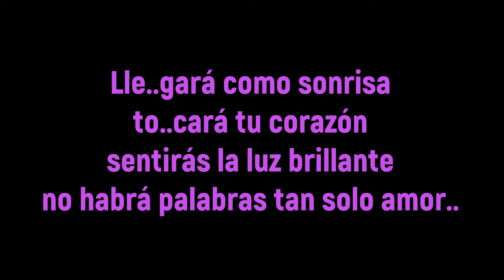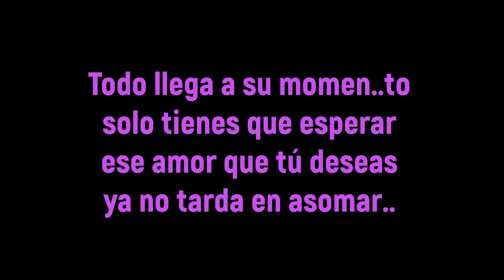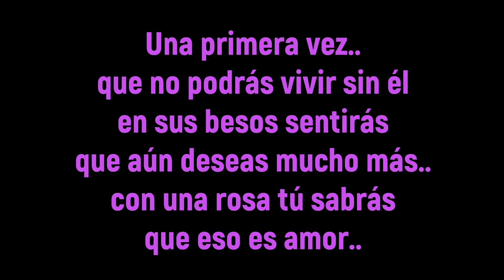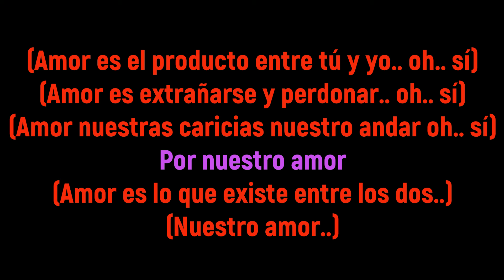La Primera Vez - Manfreddy Solís Letra